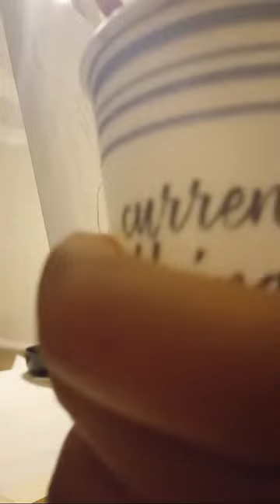Delta Sigma Theta Tribute (Part 1)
Paint Kits and Canvases available on Etsy

1. Select a Paint Kit
2. Get it in the Mail
3. Come back to YouTube for Instructions
Let's Paint Together!

Private Virtual and On-Site Classes Also Available!
*On-Site Clases are in Metro Atlanta Only!